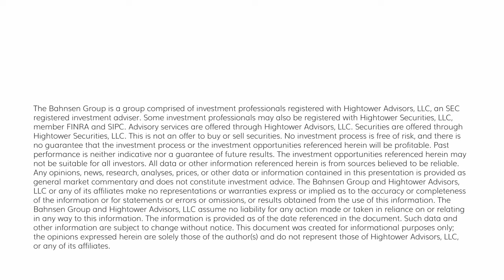The DC Today - Wednesday, January 10, 2024